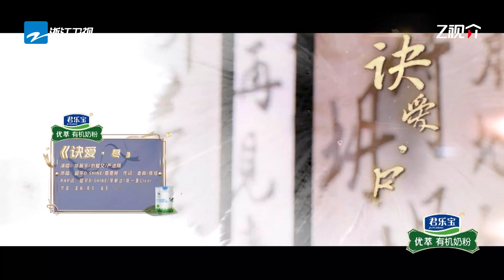单曲循环丨华晨宇&刘耀文&严浩翔《诀爱·尽》 「 若灵魂相结在天地之间 看山盟海誓引一场惊觉 没有你的世界我无力承受 」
好听的音乐百听不腻，我们再来听亿遍！